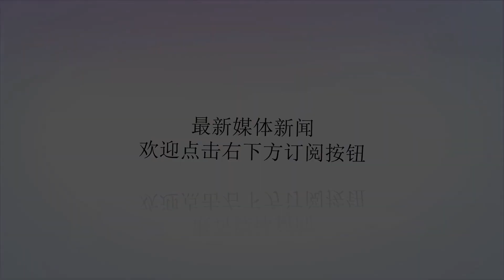永恒的英雄! 俄罗斯一施工现场发现二战苏联飞行员的遗骸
谢谢！原标题：永恒的英雄!俄罗斯一施工现场发现二战苏联飞行员的遗骸由于经历过惨烈的卫国战争，现在，在俄罗斯境内经常还会发现一些牺牲的苏联红军官兵遗物和遗骸。2018年4月的一天，在一个施工现场发现了一架卫国战争时的米格-3战机残骸。经过挖掘，米格-3战机残骸里面还有一位飞行员的遗骸在里面。米格-3战机飞行员穿的是海军的深蓝色外衣。米格-3战机飞行员的身份被曝光，他叫瓦西里·彼得罗维奇。瓦西里·彼得罗维奇是一名功勋的飞行员，多次获得红旗勋章。米格-3战机的残骸中还有一些武器，有些还保持良好状态。瓦西里·彼得罗维奇是在1941年9月14日的普尔科沃地区的战斗中失踪的，飞机仪表板上的时钟被永远固定到了17时41分。米格-3战机的座椅防护板被打穿，洞口宽达20毫米。现场可以看到瓦西里·彼得罗维奇是被德军20毫米的航炮贯通胸部而牺牲的。现场还发现了瓦西里·彼得罗维奇的大量遗物。米格-3战机残骸和瓦西里·彼得罗维奇的大量遗物。瓦西里·彼得罗维奇身上还有苏联时期的钱币。瓦西里·彼得罗维奇的毛巾和梳子还比较完整。经过联系，瓦西里·彼得罗维奇的后辈来到现场祭奠他。在亲属的要求下他的遗体将被埋葬在圣彼得堡。米格-3战机残骸和瓦西里·彼得罗维奇的遗物现在被保存到博物馆中。责任编辑：